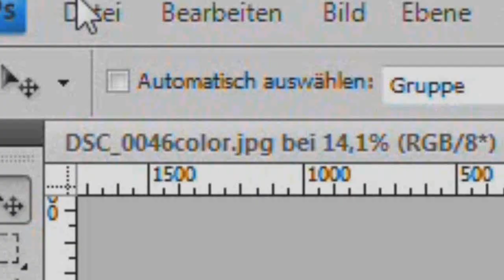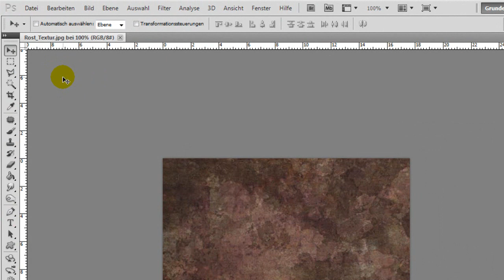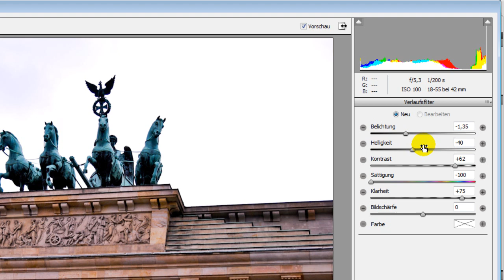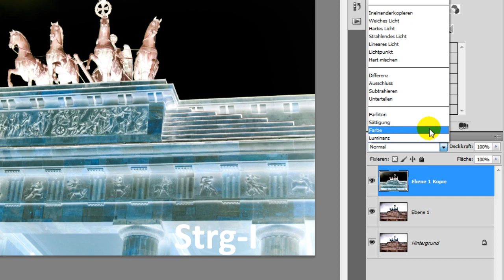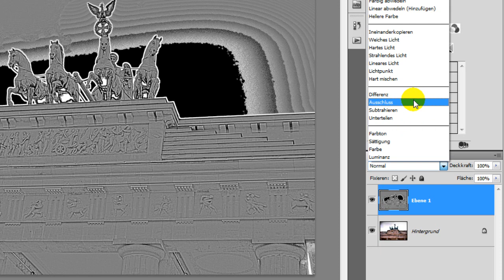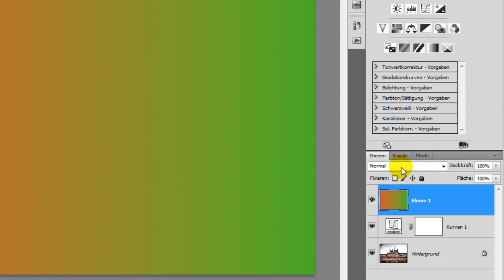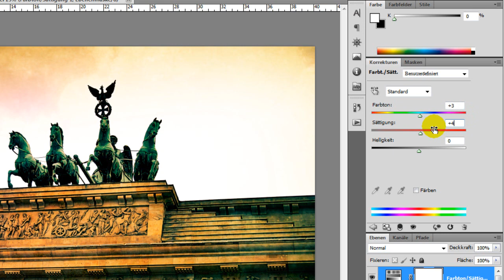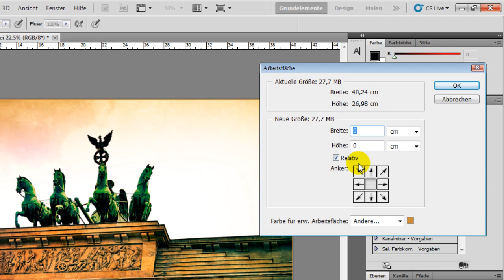VOM STANDARDMOTIV ZUM HINGUCKER -Photoshop Tutorial by Philipp Hebold-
Wie mache ich aus einem Standardmotiv ein Hingucker